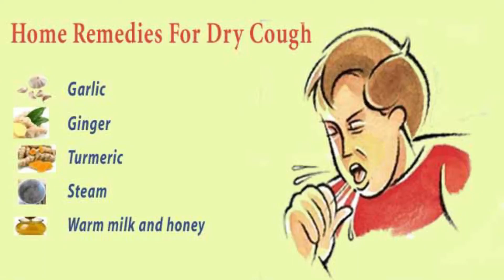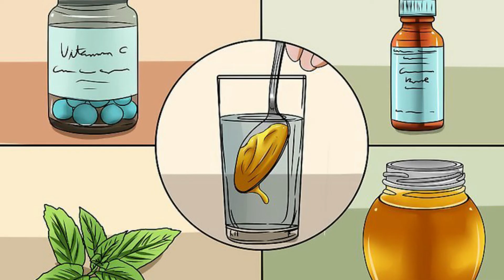Khansi Ka Ilaj | COUGH HOME REMEDIES | How to Get Rid of Cold and Cough Fast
Khansi Ka Ilaj Cough Treatment At Home In Urdu Hindi. Is video mein aap jaanein gay khushk khansi ka ilaj aur khansi ka desi ilaj in Urdu and Hindi. Ye hain best Khansi Ke Totkay. This is Cough Medication by Zubaida Apa. Is video mein aap dekhein gay Balghami khansi ka ilaj in Urdu aur cough treatment at home in Urdu and Hindi. Here I will tell you most effective natural remedy for cough. This remedy has no side effects and it will cur cough problem in just one night. Khansi ko khatam karne ka ye buhat azmoodah ilaj hai. This is very useful Cough Treatment At Home in Urdu aur Khushk Khansi Ka Fori Ilaj. Yahan aap jaan saktay hain khushk khansi ka totka aur khushk khansi ka desi ilaj in urdu/Hindi. These are Natural Cough Remedies in Hindi and How to get rid of a Cough Fast. Here you will see Cough Treatment and How to Cure Cough. Yahan aap dekh saktay hain khansi ka ilaj in uru/hindi aur bachon ki khansi ilaj.